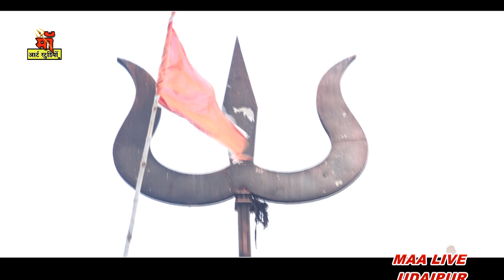नवरात्रि स्पेशल ll देवी ऊंचा मंगरा सु सिंग थारो उतरियो भवानी/ Bhagwat Suthar | Maa Art Studio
Maa Art Studio - Udaipur
 mata rani bhajan ll देवी ऊंचा मंगरा सु सिंग थारो उतरियो भवानी/ Bhagwat Suthar   | Maa Art Studio

Maa Art Studio - We upload the latest Rajasthani live Bhajans and songs of Rajasthani singers.

1. (जरूर देखे) राजस्थानी डीजे गाने

2. (जरूर देखे) हिंदी भजन